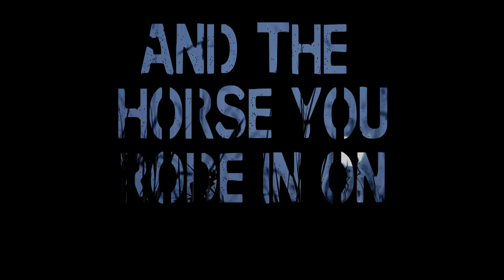And The Horse You Rode In On - PART 2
"Ten men. Two sides of the river. One night in the early 20th century. A world torn apart."

And the Horse You Rode in on by Tom Stuchfield

Tuesday 19th Nov - Saturday 23rd Nov

19h00 Corpus Playroom

£6/£5

Age Suitability: 16+

for part 3, coming soon.